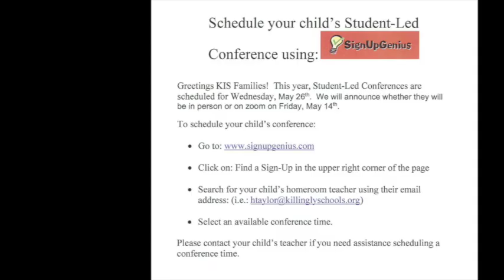KIS News May 6, 2021